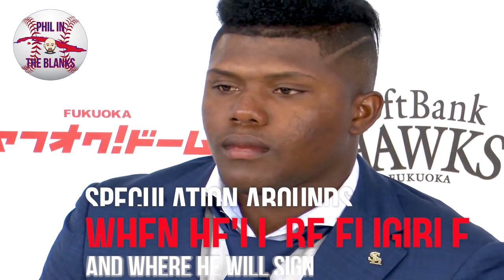Oscar Colas Baseball Highlights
Oscar Colas

He has been described as the Cuban Shohei Ohtani, the rare mix of player that can hit and pitch.

Debuting in the Cuban National Series as a teenager for Santiago de Cuba, he has been working his way through the Softbank Hawks minor league system in Japan and hit a home run in his professional debut.

He has since declared his intentions to make his way to America and Major League Baseball, which is sure to set off a flurry of offers from multiple teams hoping they can unlock the rarest of baseball talents.
Check out the most comprehensive collection of Oscar Colas Baseball Highlights

Cuban and Japanese career[edit]
In 2016–2017 season, Colas played in the Santiago de Cuba of the Cuban National Series.

On May 10, 2017, the Government of Cuba signed a contract to dispatch Colas and Liván Moinelo to the Fukuoka SoftBank Hawks as developmental squad player (ja:育成選手制度 (日本プロ野球)).[1][2]

From mid-2017 season to mid-2019 season, he played in informal matches against Shikoku Island League Plus's teams and amateur baseball teams, and played in the Western League of NPB's minor leagues.

On June 24, 2019, Colas signed a 15 million yen contract (~US$140,000) with the Fukuoka SoftBank Hawks as a registered player under management. (ja:支配下選手登録)[3] On August 18, he debuted against the Saitama Seibu Lions, and recorded a home run at the first Plate appearance in the Pacific League.[4] In 2019 season, he played 7 games in the Pacific League.

On January 3, 2020, Francys Romero of MLB.com reported that Colas has defected from Cuba and is looking to sign on with a Major League team.[5] On December 23, 2020, Colas was officially granted his release and declared a free agent by Major League Baseball. He will be eligible to sign with a club starting in January 2021.

Chicago White Sox[edit]
On January 25, 2022, Colas signed with the Chicago White Sox. His bonus was worth $2.7 million.[6] Soon after, Colas gave up pitching to focus on outfield work.[7]

0:00 Oscar Colas Introduction
1:00 Oscar Colas batting vs Industriales
3:00 Oscar Colas defence vs Industriales
3:15 Oscar Colas batting vs Industriales 2
5:00 Oscar Colas batting vs Industriales 3
6:10 Oscar Colas vs Industriales 4
7:28 Oscar Colas batting Softbank Hawks